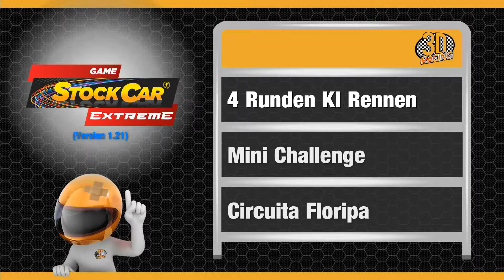Game Stock Car 2013 Extreme Mini Challenge Floripa Rennen TH8RS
Harter Kampf auf Floripa mit dem Mini. 4 Runden KI-Rennen mit dem Thrustmaster TH8RS-Shifter.